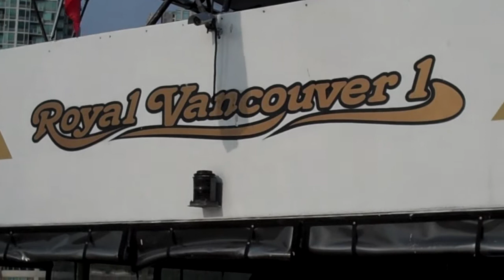Burrard & Prospect Lodge Fireworks Cruise 2013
Burrard Lodge Hosted a Fireworks Dinner Cruise on July 31st 2013, It was a great evening!